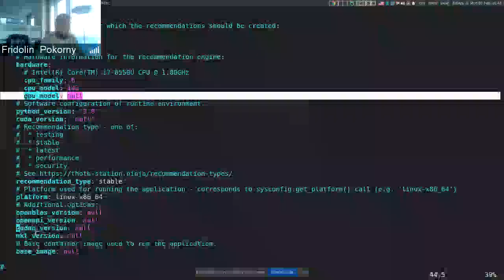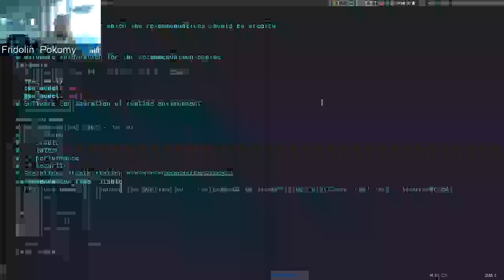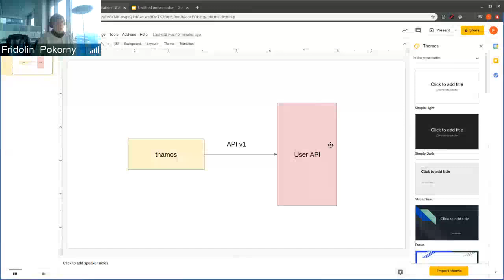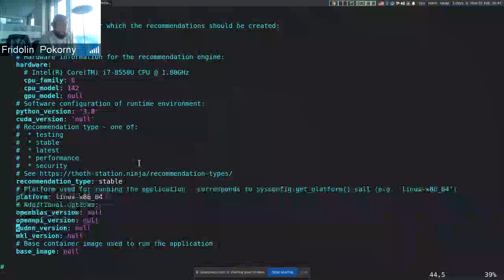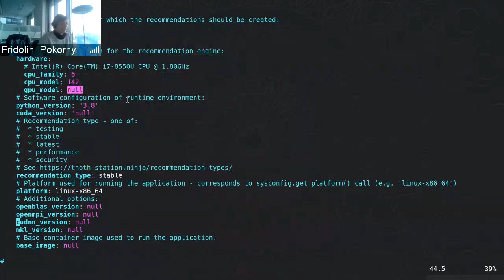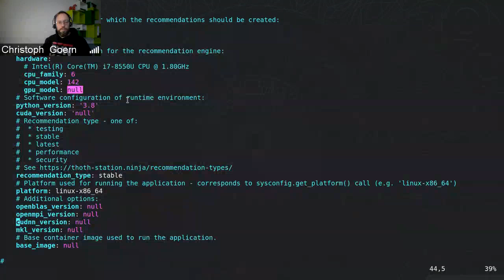Thamos: new configuration options (fpokorny)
New configuration options propagated through the system, such as OpenBLAS, OpenMPI and similar ones. We have also removed tight coupling between Thamos and User API.